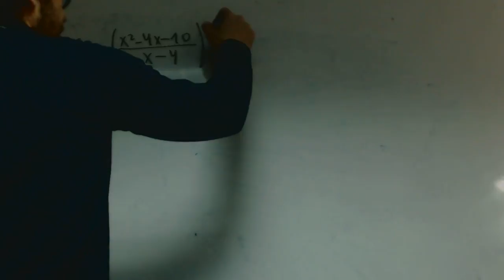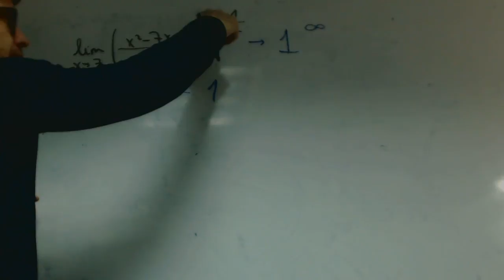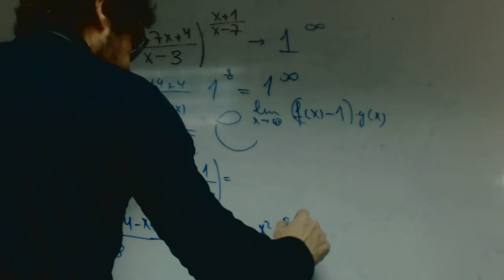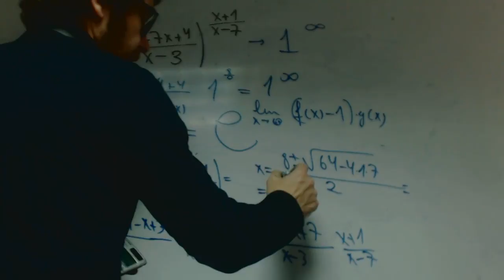Limite tipo 1 elevado a infinito Rafael Matematicas 2 Bachillerato Academia Usero Estepona